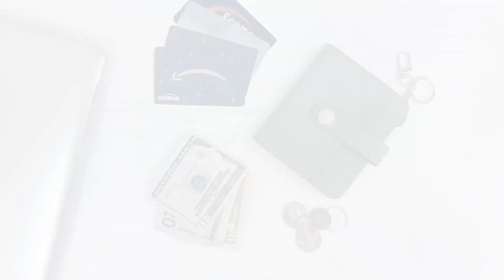POIUGOYA Schlanke Geldbörse für Damen, RFID blockierender Bifold Kreditkartenhalter im Test